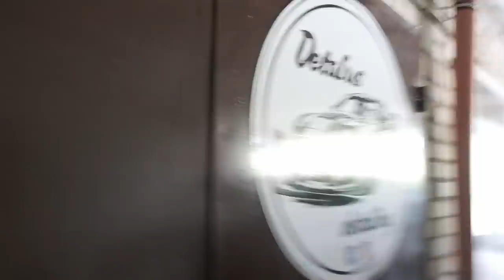Ate lipdukai! Laikas atgaivinti kėbulą. Paskutinis etapas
Tikrai malonu, kad hebrytė pagelbėjo ir prisidėjo prie mano bolido ❤️
Ačiū už suteiktas priemones ir keramiką🙏
ir Mantui už veidrodinį vaizdą🙏
Mane rasi: